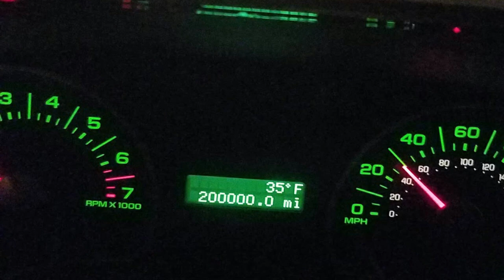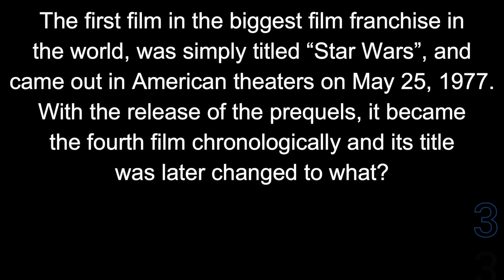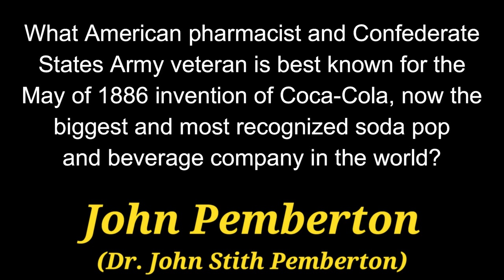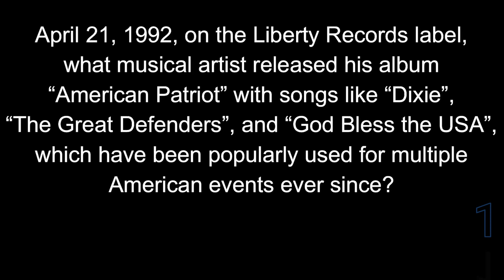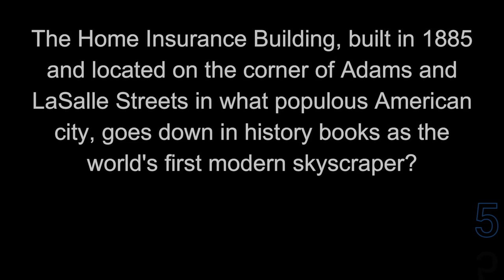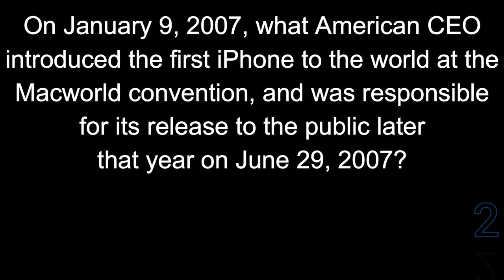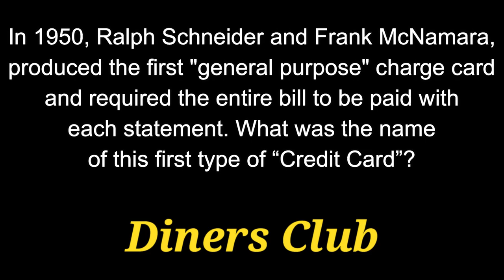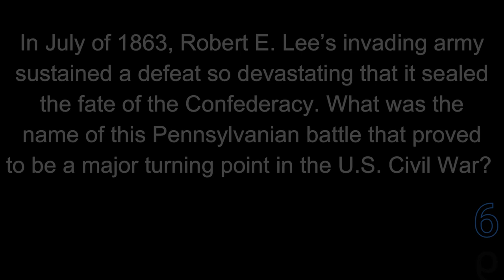PIVOTAL DATES in AMERICAN HISTORY - a 21 question trivia quiz about USA {ROAD TRIpVIA- ep:527]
Pivotal Dates in American History
21 Questions about the history of America
EPISODE 527 |

21 Questions / 13:21 Minutes

PIVOTAL DATES in AMERICAN HISTORY - a 21 question trivia quiz {ROAD TRIpVIA- ep:527]